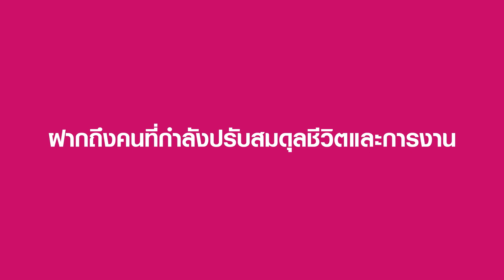เคล็ดลับความงามที่สาวๆต้องรู้ ปรับสมดุลชีวิตและการงาน : TNN Health Exclusive Content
Work Life Balance ปรับสมดุลชีวิตและการงาน TNN Health Exclusive Content.
Work life balance แนวคิดของคนรุ่นใหม่ในการปรับสมดุลระหว่างการทำงานและการใช้ชีวิต เพื่อลดผลกระทบจากการทำงานหนักมากเกินไป
ซึ่งพี่เอี้ยง สาวสวยวัย 53 ปี นักธุรกิจด้านการท่องเที่ยวและโรงแรม ซึ่งเดินทางมาแล้วรอบโลก จะมาแนะนำสำหรับใครที่ต้องการปรับสมดุลให้ระหว่างงานและชีวิต